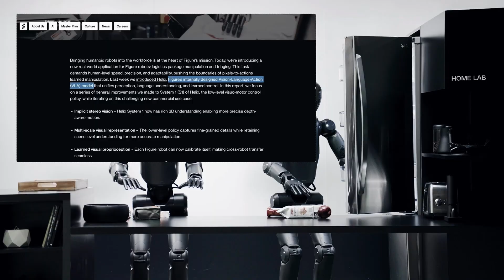Гуманоиды 2025: Работают как люди!🤖Helix, Clone, 1X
Гуманоиды шокируют! Figure Helix управляет руками как человек, Clone Robotics пугает реалистичностью, а 1X готовит кофе дома. ⚡ Будущее ИИ и роботов в 2025 — уже здесь!

✅ Новый гуманоидный робот Helix от Figure и его уникальные возможности
✅ Реалистичный робот Clone, повторяющий анатомию человека
✅ Домашний помощник от 1X — робот, который готовит завтрак и убирает квартиру

🔴 Временная шкала видео:
0:00 👁️ Шок от гуманоидов
0:10 🔥 Helix: ИИ нового уровня
1:57 🔥 Clone: Жуткий андроид
2:36 🔥 1X: Домашний помощник
3:23 💡 Будущее уже здесь!

🔴 Присоединяйтесь на нашем канале к общению с искусственным интеллектом в ПРЯМОМ ЭФИРЕ YouTube, задавайте вопросы на любом языке и создавайте изображения с помощью ИИ в режиме реального времени!

❤️ Средства на обучение нашего ИИ-ассистента "AITube"